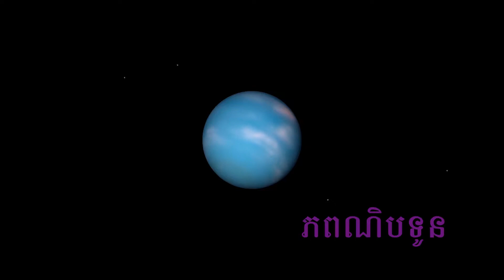ក្លឹបកុមារវិសេស - ចំណង់ចំណូលចិត្តរបស់ខ្ញុំ - My Favorite - What Is Your Favorite?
តើពុកម៉ែ បងប្អូនចូលចិត្តធ្វើអី្វដែលក្នុងថ្ងៃសម្រាក ថ្ងៃចុងសបា្តហ៍ និងជារៀងរាល់ថ្ងៃ? សម្រាប់នីតាគឺចូលចិត្តលេងហ្គីតា ហើយតែងតែចំណាយពេលលេងរាល់ថ្ងៃ ដើម្បីឲ្យលេងកាន់តែពូកែ។
ម្យ៉ាងក្នុងពេលនេះ ជំងឺកូវីដ-១៩ កំពុងតែរាតត្បាតខ្លាំង យើងមានពេលនៅផ្ទះច្រើន! ដូចនេះគួររៀនអី្វថ្មីបន្ថែមនៅផ្ទះ ដើម្បីឲ្យការនៅផ្ទះរបស់យើងមិនខាតពេល និងអផ្សុក។

អញ្ចឹងជួបគ្នានៅព្រឹកស្អែកម៉ោង ៨ ដើម្បីជជែកលេង រៀនអី្វថ្មី ហើយសប្បាយនៅក្នុងកម្មវិធីក្លឹបកុមារវិសេស! មានផ្សាយជូនតាមរយៈទូរទស្សន៍ប៉ុស្តិ៍៥ Facebook
 និង YouTube.